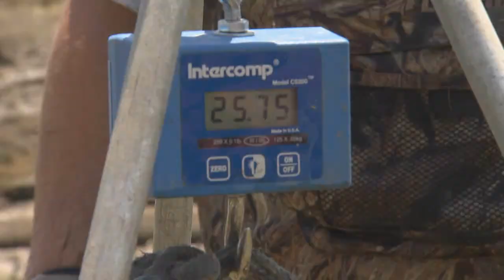Gar Spawning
Scientists at the LSU AgCenter Aquaculture Research Station are conducting research on alligator gar to get a better understanding of this ancient fish. While their numbers are holding steady in Louisiana, they are becoming less common in other areas of the country. LSU AgCenter correspondent Craig Gautreaux has the story.